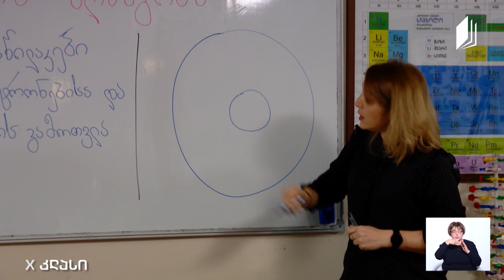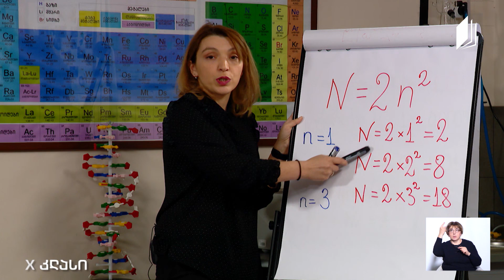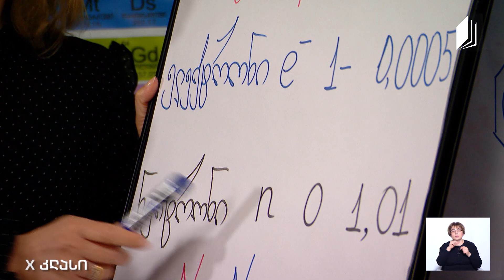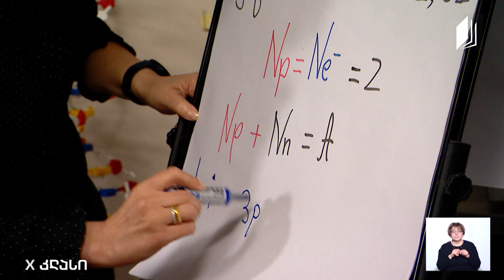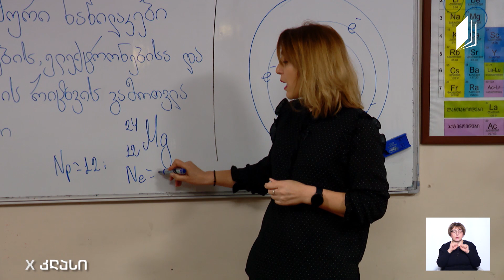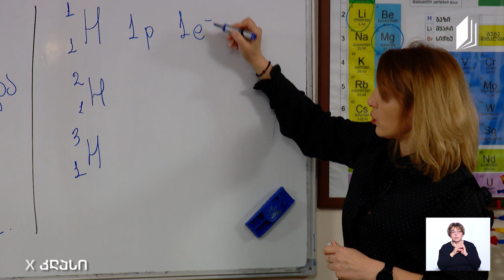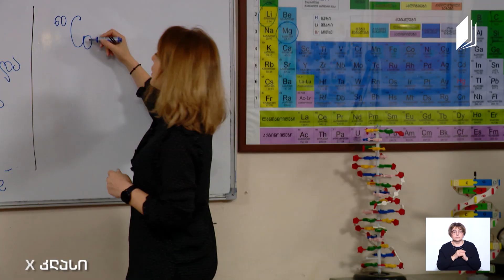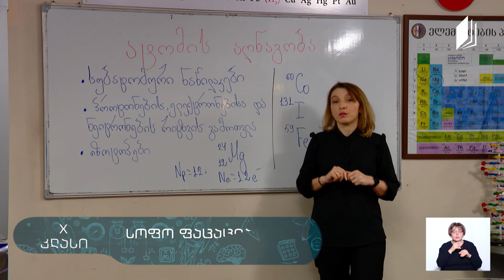ქიმია, X კლასი - ატომის აღნაგობა